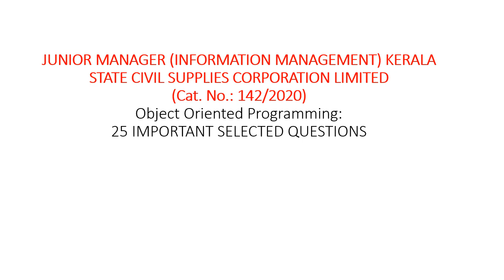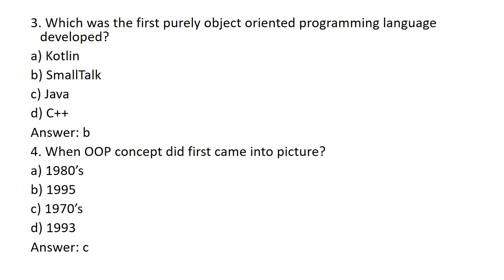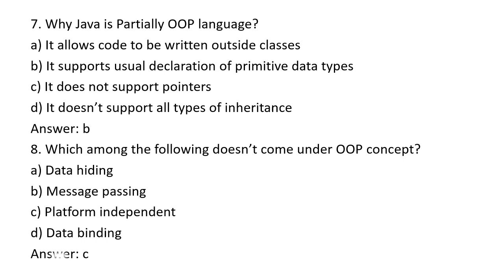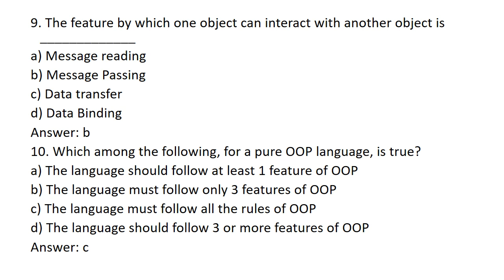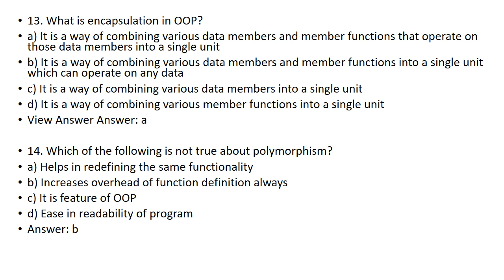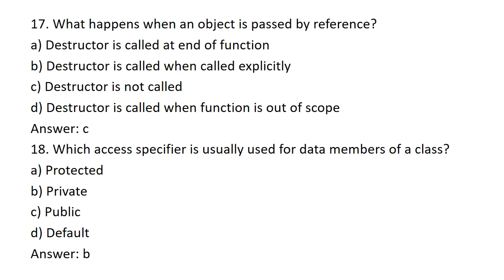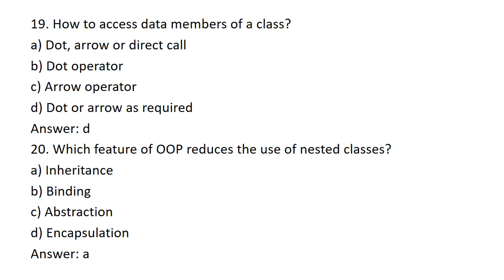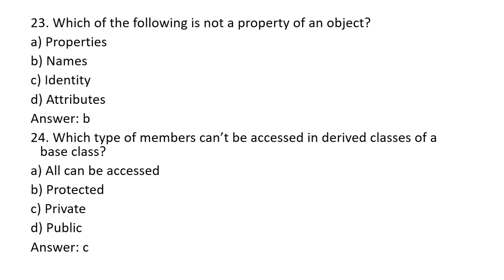JUNIOR MANAGER(IM)/OBJECT ORIENTED PROGRAMMING/25 IMPORTANT SELECTED QUESTIONS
JUNIOR MANAGER/Typist/ PROGRAMMER/SYSTEM ADMINISTRATOR/SYSTEM ANALYST/COMPUTER PROGRAMMER/
 coaching

JAYAKRISHNAN PR
PRINCIPAL JKR ACADEMY